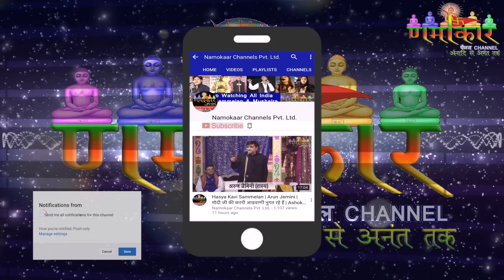Anjum Rahbar | बहुत वर्षों बाद मेरी कलम से निकला ऐसा गीत जो सुने दीवाना हो जाये | Tarana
शुभ समाचार - आप सभी प्रशंसकों की Demand पर हम लेकर आये हैं नया

जो आपको नई-2 शायरी और कविताओं के माध्यम से बहुत ही प्रभावित करेगा । साथ ही इस चैनल पर आपको किसी भी कवि या शायर की कोई कविता Repeat नही होगी ।

XXXXXXXXXXXXXX

कविसम्मेलन और मुशायरे की दुनिया का No.1 चैनल | जिसे लगभग 75 देशों में देखा जाता है |

Video रिकॉर्डिंग कराने और चैनल पर प्रसारित कराने के लिये हमसे आज ही सम्पर्क करें

कविसम्मेलन, मुशायरा, धार्मिक, सांस्कृतिक, इत्यादि सभी प्रकार के कार्यक्रम की Recording कराने के लिये हमसे आज ही सम्पर्क करें ।।।

हम आपका कार्यक्रम Full HD Quality में Record करके पूरी दुनिया तक पहुंचायेंगे ।

 साथ ही आपको कार्यक्रम की DvD भी बनाकर देंगे । जिससे आपको अलग से कोई Local Camera man नही बुलाना पड़ेगा ।।।

Follow on Instagram विशेष सूचना

हिन्दी और उर्दू साहित्य से जुड़े हम जितने भी कार्यक्रम हम अपने चैनल पर प्रसारित करते हैं । इन पर हमारा कोई Copyright नही है । सभी कवि और शायर अपनी कविताओं और शायरी को किसी भी चैनल पर प्रसारित कराने के लिये स्वतन्त्र हैं ।और साथ ही सभी कवि और शायर अपनी कवितायें जो णमोकार चैनल द्वारा रिकॉर्ड की गई है । उन्हें अपने Official You Tube चैनल पर डालकर पैसा कमा सकते हैं ।

णमोकार चैनल द्वारा कविसम्मेलन और मुशायरो के कार्यक्रमों की रिकॉर्डिंग कराने का उद्देश्य केवल हिन्दी-उर्दू कविताओं की एक लाइब्रेरी बनाना है । जिससे आज की और आने वाली पीढी हमारी देश की संस्कृति से जुड़ी रह सके और पूरी दुनिया में हिन्दी और उर्दू भाषा का अधिक से अधिक प्रचार हो सके ।।।

जिन भी कवि और शायर को ये लगता है कि णमोकार चैनल उनकी कविताओं और शायरी से केवल अपना लाभ कर रहे हैं और हमारे चैनल पर प्रमोशन मिलने से उन्हें कोई लाभ नही मिल रहा है । उनसे विनम्र निवेदन करते हुए हमारा आग्रह है । यदि आप भविष्य में णमोकार चैनल पर अपना प्रमोशन नही चाहते ।
पर मेल करदें । यदि पहले आपके प्रसारित किये हुए कार्यक्रम से आपको आपत्ति है । तो उसके लिए भी आप हमें मेल करें । हम आपकी पूरी सहायता करेंगे । लेकिन किसी भी कार्यक्रम को हटवाने के लिये प्रसारित होने के 7 दिन के भीतर ही आप हमें सूचित करें । जिससे चैनल की भी छवि ना खराब हो ।।।

णमोकार चैनल का उद्देश्य सदैव सभी कवि और शायरों के हित में रहा है और सदा रहेगा । हम जहाँ भी रिकॉर्डिंग करने जाते हैं । सभी कार्यक्रमों में आयोजक या कवि हमें आमन्त्रित करते हैं । तभी हम रिकॉर्डिंग करने जाते हैं । जिसकी रिकॉर्डिंग का खर्चा हम आयोजकों और You Tube पर Add द्वारा निकालते हैं ।।।।

जिन भी लोगो को ये लगता हो कि You Tube द्वारा बहुत अच्छी कमाई होती है । उन्हें हमारी एक सलाह कि You tube पर हर व्यक्ति अपनी महनत से वीडियो डालकर पैसा कमाने में स्वतन्त्र है । आप भी एक बार प्रयास करके अवश्य देखें और बतायें कि आप कितने फ़ायदे में रहे ।।।। आपका शुभचिंतक - राहुल जैन (णमोकार चैनल)